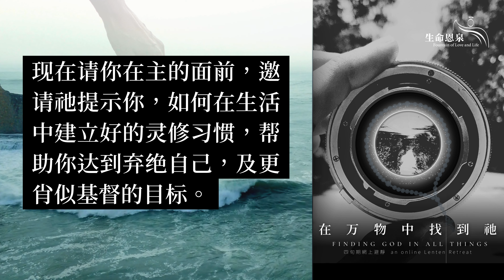心田的農夫 - 在万物中找到祂 | 第三十八天 | 从省察到感恩 (普通话)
我们之前提及过，「当下」是我们唯一可以真实地「找到主」及能「与主相遇」的时机。而当我们在「此时此地」整个人临在时，就是我们最能够经验天主的时候。但是，我们要能够达到这个「活在当下」的境界，不是一朝一夕的功夫。幸好，我们可以建立一些灵修习惯，帮助我们锻炼「活在当下」的灵性肌肉。

圣依纳爵将他自己每日作省察的习惯，设计成为一个每天的祈祷方式，帮助我们透过每天抽时间去反思当日的一些生活经验，来审视天主在我们生命中的临在及足印，及祂透过我们每天所遇到的人或物所赐予我们的祝福。这个祈祷方式叫做「意识省察祈祷亅，每天做一至两次，通常在一天的中午及晚上进行。圣依纳爵的用意，是希望透过建立这个祈祷方式，慢慢将意识省察的习惯带进生活当中。当我们越来越醒觉及意识到天主的临在及祝福时，我们就能够更容易于当下在万物中找到天主。

主耶稣曾经提示我们，跟随祂的第一个步骤，就是先要「弃绝自己」。还记得在避静的较早阶段，我们提及过自己就是天主的真正对手，因为我们会将自己及我们的追求及欲望，放在我们生命中的首位。可是，当我们不知道自己被什么吸引及捆绑时，我们又如何知道应该弃绝或放下的是什么东西呢？不过，如果我们每天有意识省察的习惯，能够花时间省察自己的欲望、动机及犯罪倾向，我们就能逐渐地更认识自己及一些自己容易跌倒的地方，并及早向天主求助，我们就能更 有效地弃绝自己，及脱离自负及自我中心的问题。

依纳爵式的意识省察，除了帮助我们回顾及承认自己的缺失之外，更重要的，而且是首要的重心，就是为天主在我们每天大小事上的祝福作感恩。 要知道，我们就算不至于忘恩负义，也是常常处于「不感恩」的状态当中。我们很少察觉及承认天主在我们生命中的祝福，反而觉得是应份得到的，或甚至认为是因为自己的能力而获得的应有赏报。最后，我们就会将自己当成生命中的主宰。在这样的状态下，我们的目光就只会看到自己，而不会在万物中找到天主。久而久之，我们更会对生命中的种种祝福变得麻木，觉得都是理所当然的。当我们不能够承认生命中的祝福是天主的恩赐时，就等于否定天主，及祂对我们的爱。

根据圣依纳爵的定义，「不感恩」是所有罪的根源，因为罪其中的一个定义，就是误用了天主赐给我们的礼物。如果我们希望还爱于天主的话，学懂表达自己对天主的感恩之情，是一种表达我们对祂的爱的有效方法，更是我们这些渴望「在万物中找到天主」的基督徒必须要培养的德行。

当我们能够明认自己的生命受到天主的祝福时，就会诱发我们渴望去回馈天主的心，并会仿效天主对我们无私的慷慨，去祝福其他人。这就是天主想我们「还爱于祂」的最佳办法！

正如主耶稣在玛窦福音第25章40节这样说：「我实在告诉你们：凡你们对我这些最小兄弟中的一个所做的，就是对我做的。」（玛窦福音 25：40）

我们越能够仿效基督，越能够跟随基督的训示去生活，我们就会越肖似祂，越能在我们接触的人面前显露天主的面容。

反思

你有每天抽时间作自我省察吗？今天的默想中有没有令你更有动力去开展或改善每天自我省察的习惯呢？

你是否容易察觉到天主在你生命中的祝福，并为这些祝福感恩吗？你会如何令自己成为一个更感恩的基督徒？

现在请你在主的面前，邀请祂提示你，如何在生活中建立好的灵修习惯，帮助你达到弃绝自己，及更肖似基督的目标。

今日祈祷

主耶稣，多谢祢在今天的反思中，提示我每天要去作省察的习惯。我知道我对祢在我生命的临在及祝福，并没有敏锐的触觉，常常觉得祢赐给我的种种恩赐是我应份得到的，是理所当然的。

主呀，我对我这些「不感恩」的态度，向祢道歉，求祢原谅！求祢赐给我更大的决心，以更认真的态度对待祢，并以行动兑现我对祢的承诺，不要让我再令祢失望！

主耶稣，我真的希望能够在万物中找到祢，请不要让我的自我中心，取代了祢在我生命中的地位。请教我学懂每天去投靠祢…

捐款呼吁

感谢您参与这个四旬期的40天灵修之旅，希望您有所启发及得着！为了各位的灵性益处，《生命恩泉》每年都投放不少时间及心血制作不同的灵修项目，而我们的所有事工都是透过支持者的慷慨捐助才能延续。我们希望您以祈祷及捐款支持我们。请用网页 Lent.FLL.cc 顶部的按钮作网上捐款。衷心感谢您的支持，祝主内平安！

感谢天主启迪及带领「心田的农夫 之 在万物中找到祂」的制作团队，包括《生命恩泉》的员工及义工。
恳请您为团队各成员的身、心、灵健康祈祷，求主祝福及保守他们。

项目统筹：Michael Lam
作者 : Paul Yeung
编辑 : Bonny Chan, Rosa Tse
英文翻译 : Bonny Chan
国语／普通话编辑 : Anthony X.
广东话声音导航 : Margaret Woo
英语声音导航 : Bonny Chan
国语／普通话声音导航 : Rene Ren
录音剪接 : Fonte Ip, Sander Lee, Margaret Woo
YouTube 剪接 : Arnold Chan, Fonte Ip, Sander Lee
平面设计 : Francis Lai, Rosa Tse
网页 : Angela Wong, Patricia Young
Podcast : Angela Wong
社交媒体 : Yollie Leung, Carmen Tsang, Rosa Tse